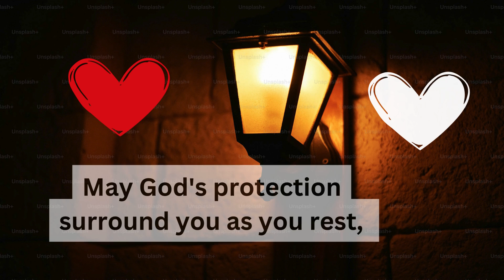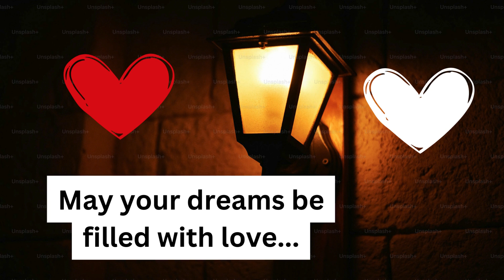Romanic Good Night Messages / Good night, my love!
Good night, my love! As we bid farewell to the day, I want you to know that you are deeply cherished. Have a peaceful night, my love. As the moon illuminates the night, may it bring you dreams filled with happiness and love. Goodnight, my sweetest. Close your eyes and find solace in the embrace of dreams, knowing that my love will forever surround you. Goodnight, my dearest.